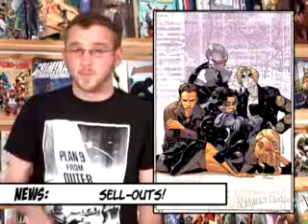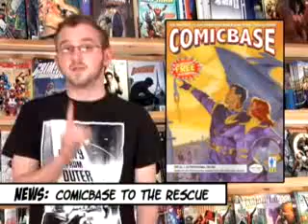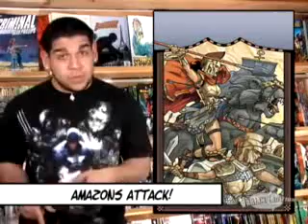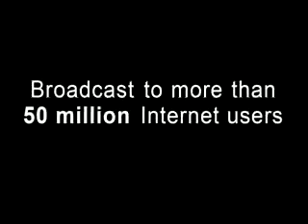Variant Edition Tuesday April 24, 2007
Variant Edition Tuesday for April 24, 2007

News and comics:
-Spider-Man 3 the most expensive movie ever? New 30 Days of Night, Countdown on MySpace and more!
-Amazons Attack, cool Powers cover, Sasquatch, Cap, reprints and more...
-And a Free Comic Book Day Commercial.

Variant Edition Tuesday is online through iTunes, available and sharable through Veoh, YouTube, Google and LiveVideo. And don't forget to check out our forums...let us know what you think of the episodes or would like to see something covered on the show.